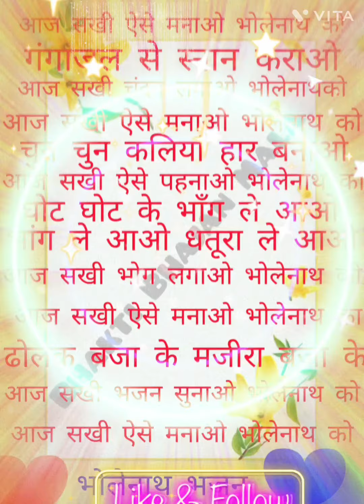भोलेनाथ भजन💯💯💐 आज सखी ऐसे मनाओ भोलेनाथ को💐SHIV BHAJAN 💐WITH LYRICS 💐bhaktisong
भोलेनाथ भजन💐 आज सखी ऐसे मनाओ भोलेनाथ को💐SHIV BHAJAN 💐WITH LYRICS 💐bhajan bhaktisong #
भोला न जागे

Bhajan kirtan
BHAJAN with lyrics
bhakti Bhajan Mala#